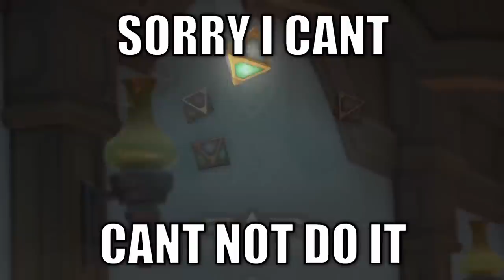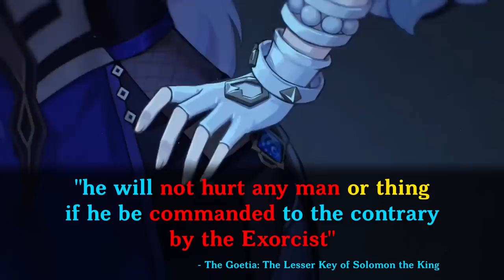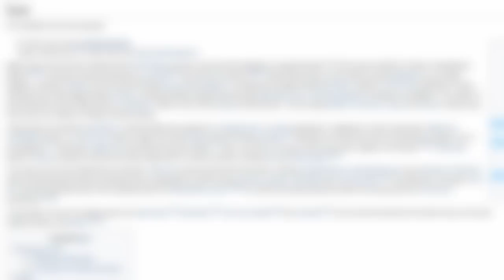Focalor's Personality Is Not The Only Problem | Focalor, Fontaine, Hydro Archon.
00:00 Start
00:33 Content Summary
01:03 Focalor the Demon
03:56 Lucifuge Rofocale
05:34 Focalor & Fontaine
07:00 Fontain'es System v Other Regions
08:26 Focalor's Personality
11:33 Manipulating Justice
13:09 Human Ambition